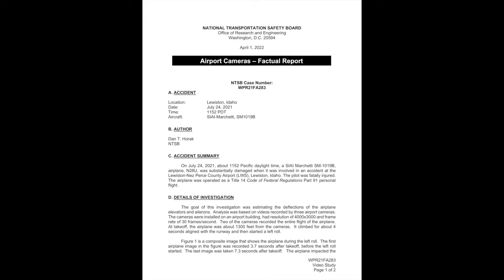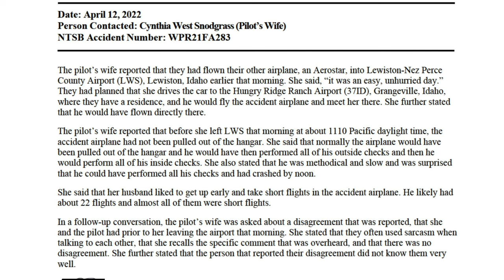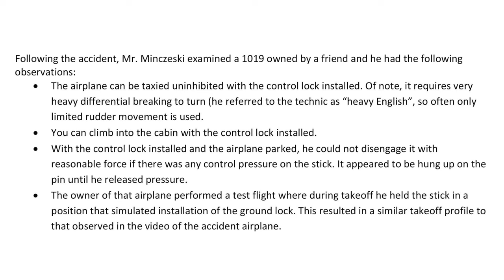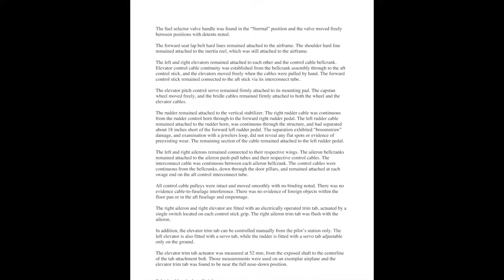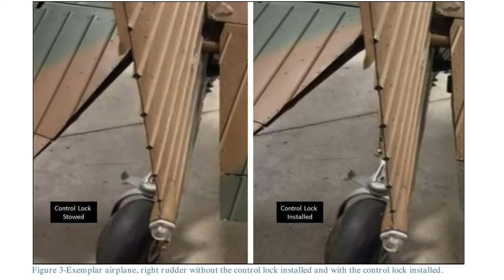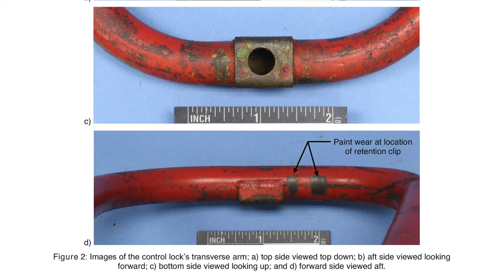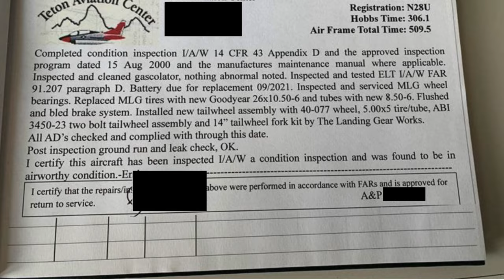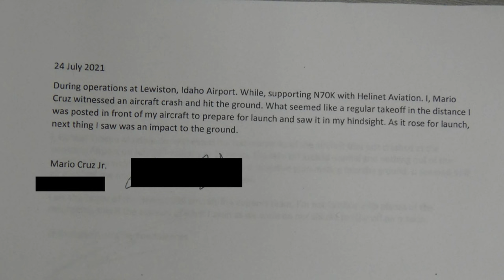Fatal Crash of SIAI Marchetti 1019-B, Part II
The pilot was attempting an intersection takeoff about midfield when, shortly after the airplane became airborne, it pitched up aggressively, rolled left, and descended into the ground in a nose-down attitude. Examination did not reveal any evidence of pre-accident malfunctions or failures of the flight control system, and there was no evidence to indicate that the pilot’s seat had moved. Both the engine and propeller exhibited damage signatures consistent with high engine power at impact.

The airplane was equipped with a flight control locking system that comprised a pivoting, U-shaped control lock tube mounted permanently to the rudder pedal assembly and a forward-facing locking arm mounted to the pilot’s control stick. The control lock immobilized the aileron and elevator controls but still allowed for near-full movement of the rudder and tailwheel.

The cabin floor, where the control lock tube should have been mounted for flight, was severely deformed and compressed. Had the lock been stowed during impact, it would have been pinned under the flight control stick, crushed longitudinally, and its retaining clip would have been deformed; however, the control lock and its retaining clip were essentially undamaged, and the lock was found raised off the floor. The locking arm on the control stick also showed no evidence of deformation or impact damage but had rotated about 90° to the right of its normal position, as if forced into that position on impact while the control lock was still attached.

It is likely that the control lock was installed on the flight control stick during takeoff and impact. High-resolution security camera footage of the accident revealed no discernible movement of the elevators or ailerons, further suggesting that the flight controls were immobilized by the control lock.

Although the control lock is painted red, its orientation when engaged results in the pilot viewing it directly down its length, at its narrowest profile. A pilot who owned a similar airplane stated that he had once become distracted during preflight checks and was able to taxi, initiate takeoff, and become airborne with the control lock engaged. He stated that, once he realized his mistake, removal of the lock was a struggle due to the forces imposed on the control stick during takeoff.

The pitch trim was found in an almost full nose-down position, suggesting that the pilot may have been attempting to use the trim to arrest the airplane’s increasing nose-up attitude due to the locked control stick. Whether the pilot recognized that the control lock was engaged or believed he had a flight control problem could not be determined.

Regardless, after takeoff during a dynamic and transitional phase of flight, there would have been minimal time to accurately diagnose the issue and disconnect the control lock. The intended purpose and destination of the flight was routine and there was no apparent time pressure present. The pilot was reported to be extremely thorough about performing preflight checks, and according to his wife, the expected duration of his normal preflight activities would not have allowed him to depart when he did. The pilot had limited experience in the accident airplane, which could explain why he did not remove the control lock during the preflight inspection.

There was no video evidence to provide insight into the duration and scope of the pilot’s preflight inspection; however, omission of the preflight control check was uncharacteristic given his extensive flight experience, and the reason it was not performed could not be determined. While omission of the control check is consistent with a pilot rushing or distracted, and the short duration from taxi to takeoff would have reduced this pilot’s opportunity to detect his error, the investigation was not able to determine the reason it was not performed. Had the pilot completed a functional check of the controls before initiating takeoff, the presence of the lock would have been detected and the accident would have been prevented.

Although the pilot’s autopsy found the presence of heart disease, which posed an increased risk of an incapacitating cardiac event, heart disease is unlikely to have caused inattention. It is also unlikely that the pilot was incapacitated by a cardiac event because his final radio transmission showed that he was aware and speaking after the onset of loss of control.

The pilot was a retired naval aviator, and current air show performer, with extensive flight experience in a broad range of aircraft. At the time of his last medical examination, he reported 6,500 hours of civilian flight time.

The NTSB determined the probable causes of this accident to be the pilot’s failure to remove the flight control lock before departure, which resulted in a loss of control and impact with terrain. Contributing to the accident was his failure to perform an adequate preflight inspection and flight control check before takeoff.